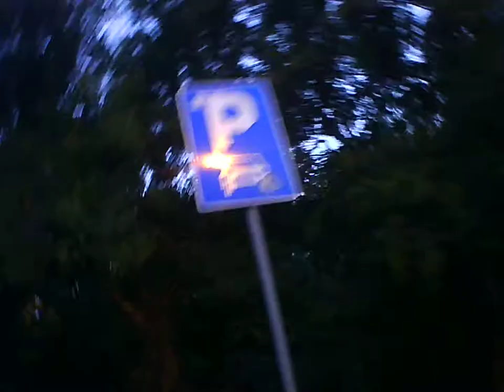Backa Topola BACKA TOPOLA grad varos city ULTRA HD DV SPORT CAM